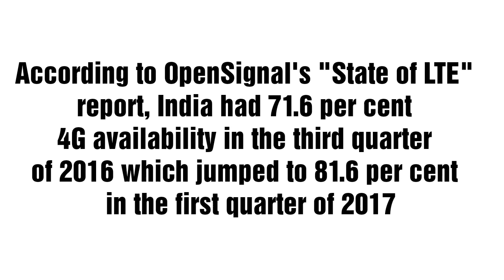Jio Users के लिए कमाल की खबर .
Namskar dosto is video me Maine Jio k Support k baare me baat ki Hai.
Dosto jio k Support Se India world me 15th position PE aa gaya Hai 4G availability me.